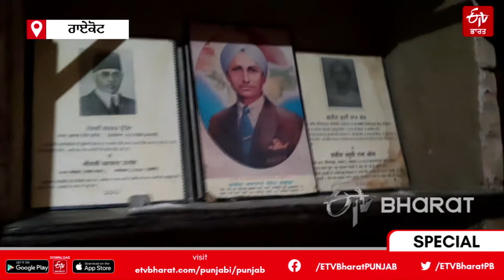Shaheed Kartar Singh Sarabha Birthday Anniversary | ETV Bharat Punjab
ਭਾਰਤ ਦੇ ਇਤਿਹਾਸ 'ਚ ਆਜ਼ਾਦੀ ਦੀ ਲੜਾਈ ਵਿੱਚ ਕਈ ਸ਼ਹੀਦਾਂ ਨੇ ਆਪਣੀ ਕੁਰਬਾਨੀਆਂ ਦਿੱਤੀਆਂ। ਇਨ੍ਹਾਂ ਚੋਂ ਸਭ ਤੋਂ ਪਹਿਲੇ ਨੌਜਵਾਨ ਜੋ ਜੰਗੇ ਅਜ਼ਾਦੀ ਤੇ ਗ਼ਦਰ ਲਹਿਰ ਦੇ ਸਿਰਮੌਰ ਰਹੇ, ਉਹ ਨੇ ਸ਼ਹੀਦ ਕਰਤਾਰ ਸਿੰਘ ਸਰਾਭਾ। ਕਰਤਾਰ ਸਿੰਘ ਸਰਾਭਾ ਬ੍ਰਿਟੀਸ਼ ਸਰਕਾਰ ਖਿਲਾਫ ਚਲਾਈ ਗਈ ਗ਼ਦਰ ਲਹਿਰ ਦੇ ਮੋਹਰੀ ਆਗੂਆਂ ਚੋਂ ਸਨ।